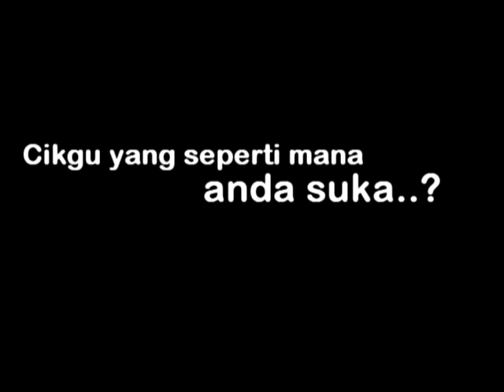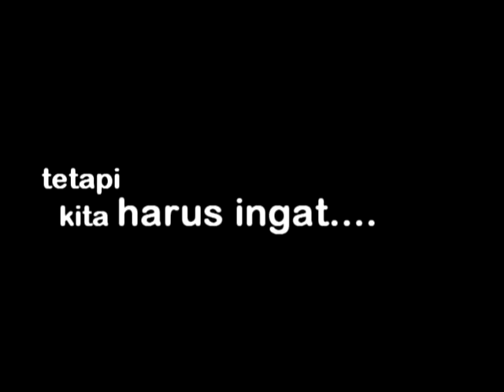iklan hari guru SERATAS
iklan mengenai hari guru diseratas buat kali pertama.